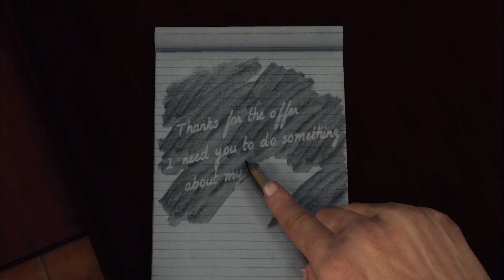L.A Noire - Au fond du gameplay VostFR